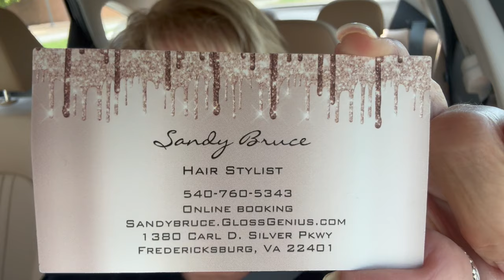🚗Car Chit-Chat -- Getting My Hair "Did" & More 🚗Also 📫New Mailbox Design at the Very End📫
Hi Everyone! I hope that you enjoy this little ditty! Much love and hugs all around! 💗

**The Pip Berry Barn:

**A wonderful travel agent that I highly recommend:
Cheryl Hellmold

~My Snippers (Wire Cutters):

~My Hot Glue Gun: